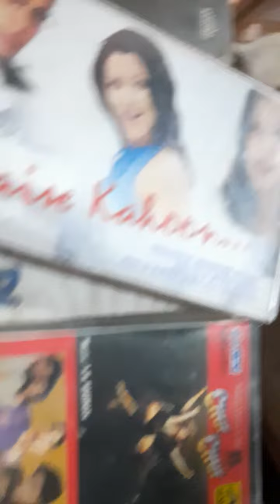Hum bhi tum bhi chor hai sathi | audio cassette | cassette deck